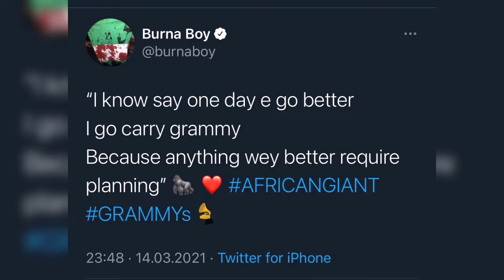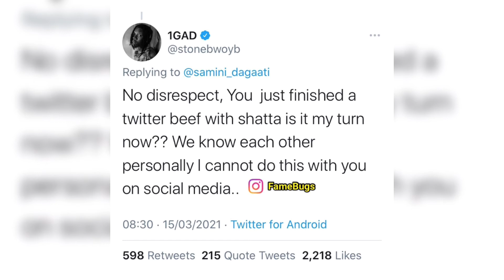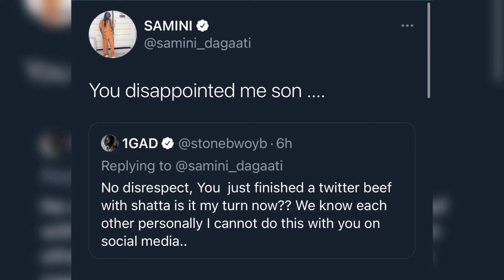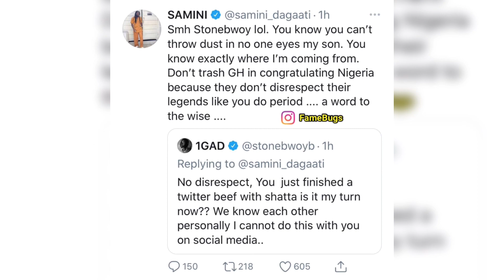Stonebwoy vs Samini on Twitter Hot Beef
Dancehall artiste, Samini has taken a swipe at Stonebwoy after the latter reacted to Nigeria’s wins at the just-ended 63rd Annual Grammy Awards.

According to Samini, Stonebwoy is a fake and urged him to check himself before he preaches support in Ghana’s music industry.

Stonebwoy had taken to Twitter to highlight the reason Nigerian music is crossing borders and how they are making Africa proud “for their constant effort in holding the mantle” while subtly shading his own country, Ghana.